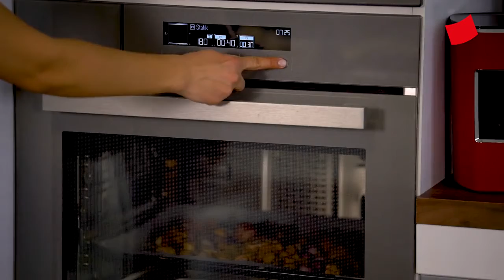Fırında Tavuk | Mucize Lezzetler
Malzemeler:

• Karabiber

• Sarımsak

• Taze kekik

• Taze biberiye

• 150 gram arpacık soğan

• 200 gram mantar

• Tuz

• Kajun baharatı

• Yarım su bardağı zeytinyağı

• 1 büyük patates

• 6 adet tavuk budu

 Yapılışı:

• Derin bir kaseye sarımsak, karabiber, taze kekik, taze biberiye, arpacık soğanı, mantar, tuz, kajun baharatı ve zeytinyağını ekleyin.

• Kasenin içine patates ve tavuk butlarını ekleyin, tahta kaşık yardımıyla harmanlayın.

• Yağlı kağıt serili fırın tepsisine harmanlanmış tavukları ilave edin.

• Üzerine taze biberiye serpiştirin.

• 180 dereceye ayarlı Arçelik Ankastre Fırın’da 40 dakika boyunca pişirin.

• Piştikten sonra servis tabağına aldığınız tavukların üzerine taze kekik serpiştirin. Afiyet olsun!